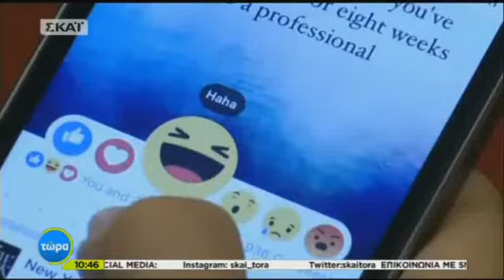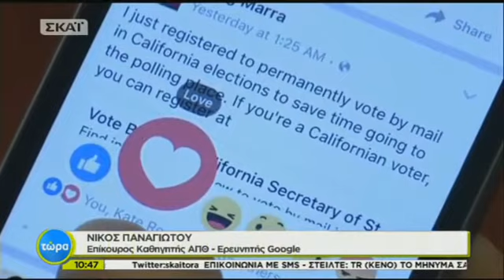Καταδίκη για εμότικον στο Facebook